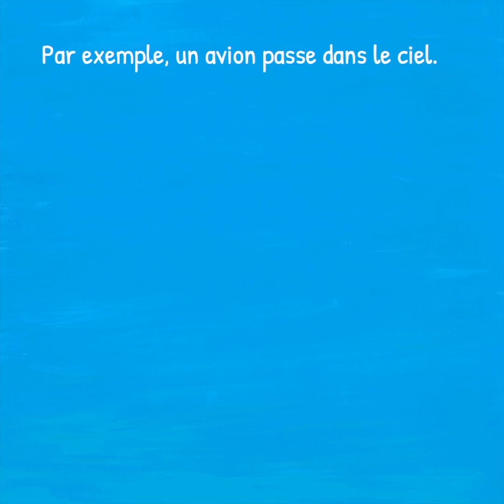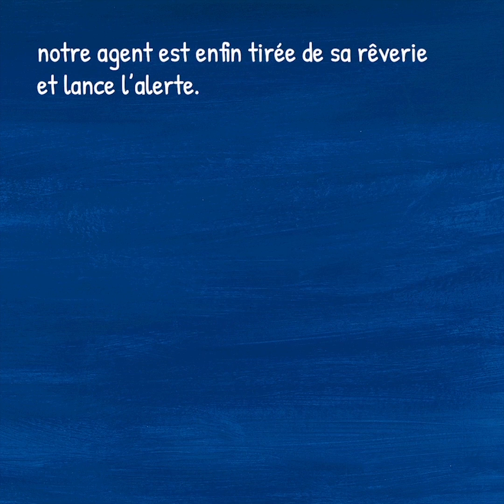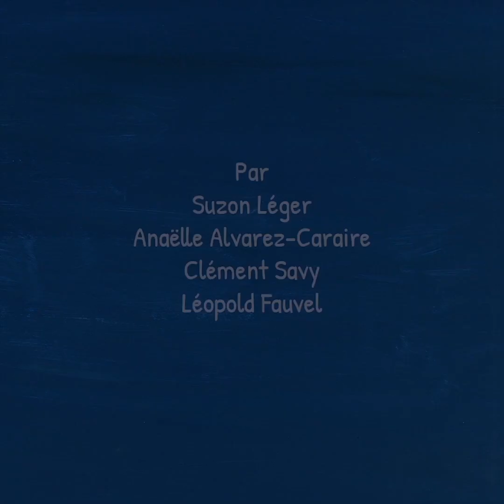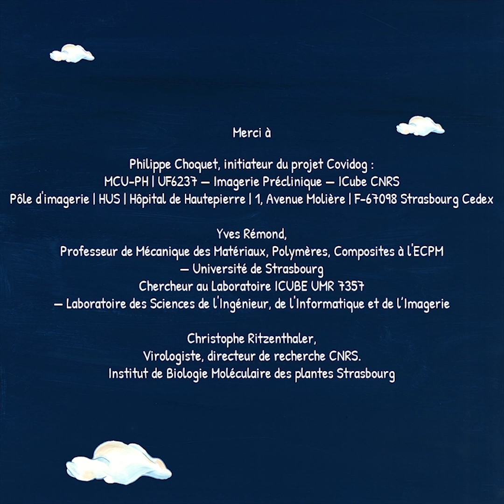Mon test à tord ?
Comment fonctionne un test diagnostic ? Au cours de cette pandémie, on a beaucoup entendu parler de la fiabilité, et surtout de la non-fiabilité, des tests de dépistage. Vous serez peut-être surpris de l'apprendre, mais les médecins ne parlent pas de fiabilité pour ces tests (et personne ne devrait !). Pour savoir si un test fonctionne bien, on étudie 2 critères, sa sensibilité, et sa spécificité !

Un projet d'Anaëlle Alvarez-Caraire, Léopold Fauvel, Suzon Léger et Clément Savy, réalisé dans le cadre du du Module d'enseignement complémentaire Médecine et Communication visuelle 2020/2021, associant des étudiantes de l’atelier de Didactique visuelle de la HEAR à des étudiantes des Facultés de Médecine et de Dentaire de l’Université de Strasbourg.